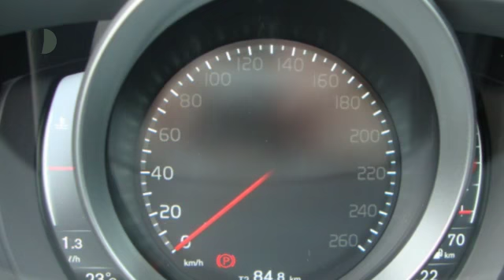Volvo V40 T2 122PK Nordic+